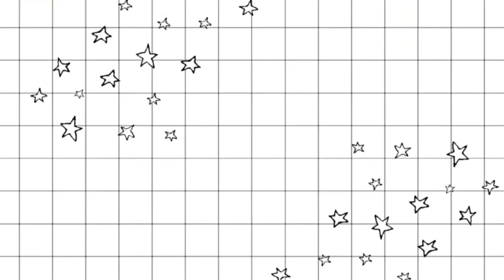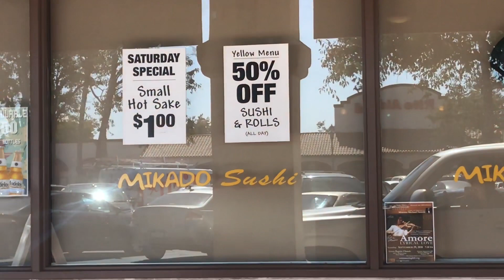Booty Workout | Grow the Legs + Glutes!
The soul purpose of my channel is to connect with and inspire my viewers. Something about creating gives me the uttermost joy.

SHOP MY CLOSET ON THE "MERCARI" APP: @SWEETLIYAHH__